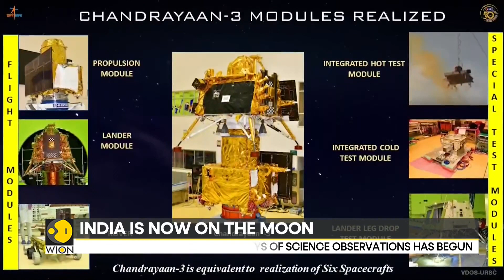Chandrayaan-3 mission: Pragyan rover deployed | India News | WION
It is one of India's most ambitious space missions the race to land on the moon. India is set to make history by joining the elite space Club of Nations to land on the lunar surface.